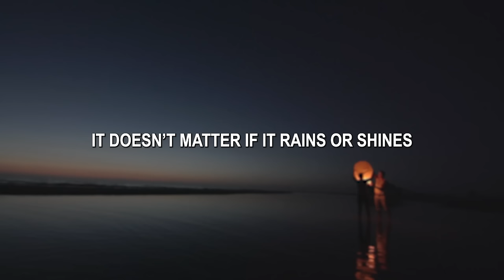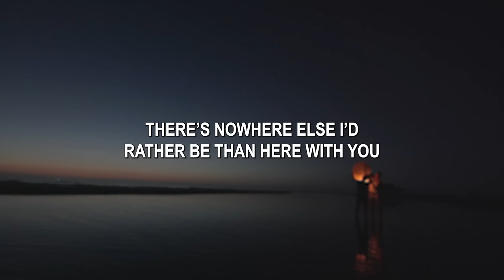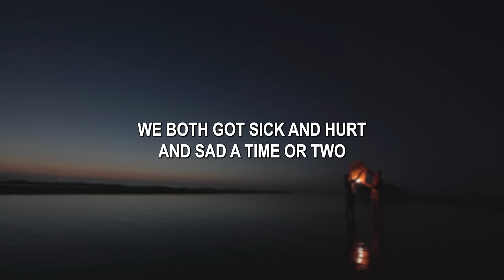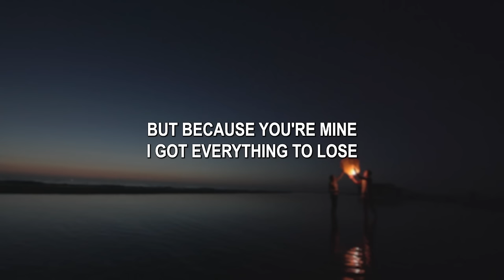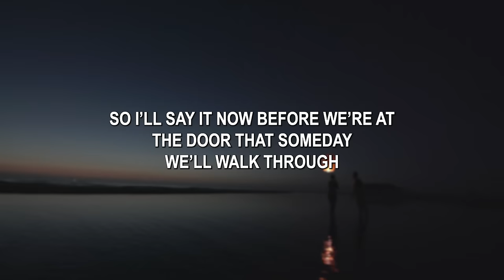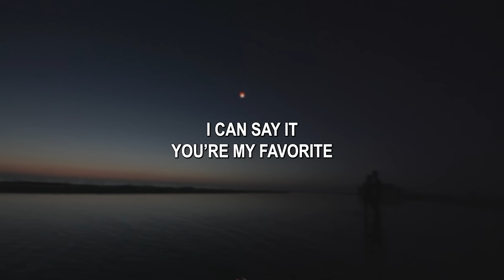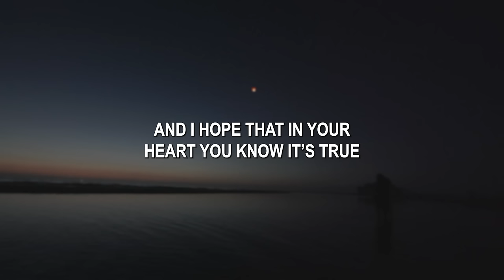Owl City | My Muse (Official Lyric Video)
Here is the official lyric video for "My Muse” from Owl City’s new album “Coco Moon."

Lyrics: My Muse

I remember when I saw you at the movies
And to me, you were a stranger in the room
But to my surprise, I met your eyes
And that was when I knew
There’s nowhere else I’d rather be than here with you
Yeah without a doubt, I took you out for coffee
We sat for hours at a table made for two
And this is what I meant, sweet one I spent the whole day talking to

I love the lightness in your laughter and the sparkle in your eyes
It doesn’t matter if it rains or shines cuz I’ll be by your side
You’re the fire I admire and you’ll always be my muse

It was all a blur, then there we were at the alter
You were mine and all my dreams were coming true
You know I meant it when I took your hand in mine and said “I do”
But how the time does fly and years go by, it's crazy
We both got sick and hurt and sad a time or two
But how I love you more and more, and after all that we’ve been through

I love the flowers in your footprints and the sparkle in your eyes
For the record, you’re my treasure and you’ll always be my muse

I’m not one to worry much about the future
But because you're mine, I got everything to lose
So I’ll say it now before we’re at the door that someday we’ll walk through
And if I’m the only one left in the room
There’s nowhere else I’ll rather be than home with you

I love the springtime in your spirit and the sparkle in your eyes
I can say it, you’re my favorite and you’ll always be my muse
And I hope that in your heart you know it’s true

Since first breaking onto the alt-pop scene in 2007, Owl City has built a global following on the strength of his heart-on-sleeve songwriting and endlessly inventive sound. Along with earning a monumental hit with the seven-times-platinum “Fireflies”—a 2009 release that reached No. 1 in 26 countries—the Minnesota-bred artist otherwise known as Adam Young has made waves with smash singles like the double-platinum “Good Time” feat. Carly Rae Jepsen and brought his exuberant live set to sold-out shows around the world. With total album sales of over three million and single sales surpassing 20 million globally, Owl City is now set to deliver a highly anticipated new album in 2023: a wildly imaginative body of work revealing his deepened devotion to the strange magic of creativity.

Music and lyrics by Adam Young, performed by Owl City.
2023 Sky Harbor Records. Ocean City Park Songs, Administered by Kobalt Music Publishing Ltd.